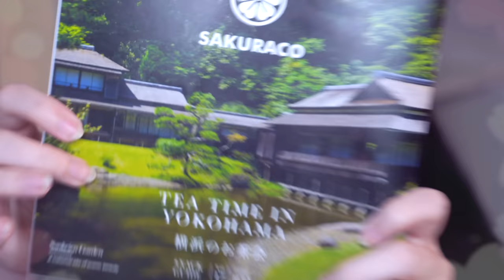DEMON SLAYER CRACK | S1C Bloopers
We compiled YEARS of Demon Slayer blooper footage into one hilarious video.
This was a team effort by me (Stan) and Jamie. Woot woot!

✨LIKE LOVE LIVE?